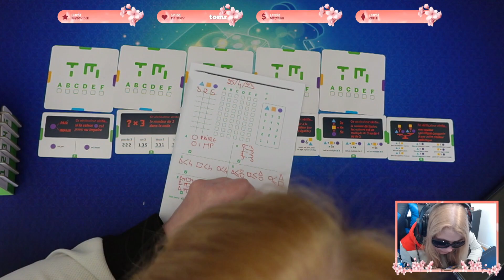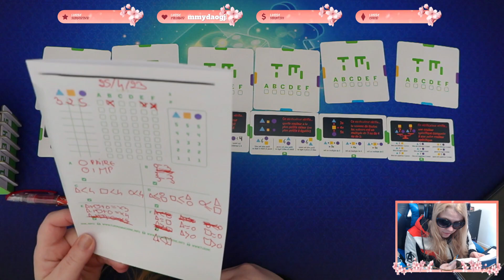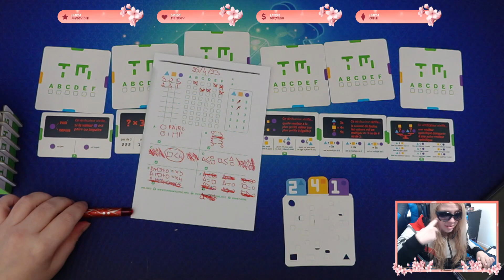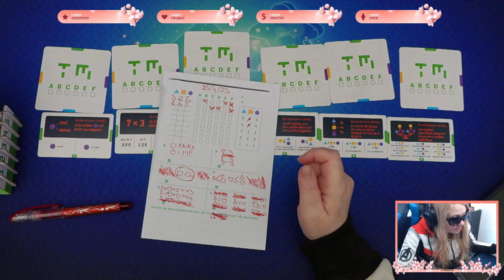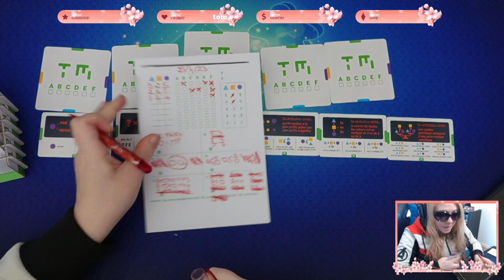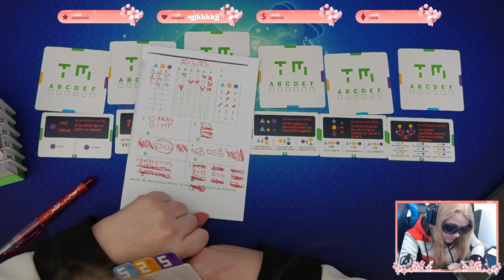Board Game : Turing machine 25 avril